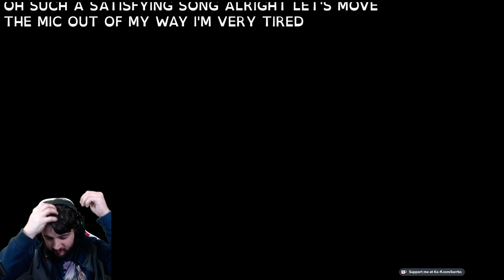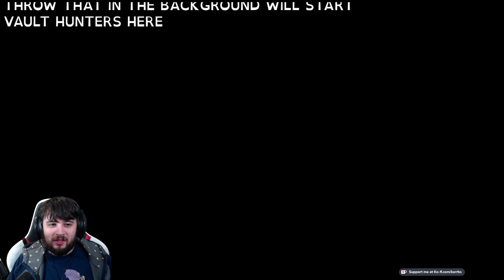Vault Hunters: OUR FIRST VAULT... almost! - Stream 8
I got an elytra,  vault alter, vault crystal complete now time to just run the first vault!